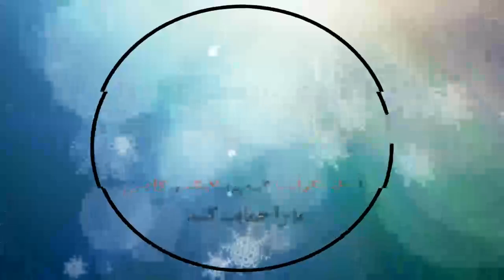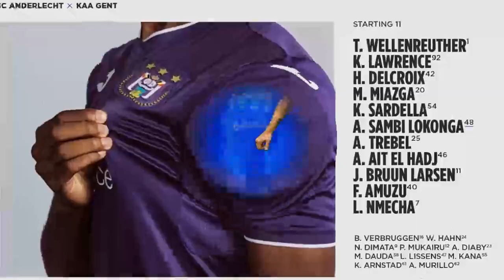RSC Anderlecht 0 ​- 0 KAA Gent | Samenvatting | Jupiler Pro League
Anderlecht 0 ​- 0 Gent: All Goals & Extended Highlights